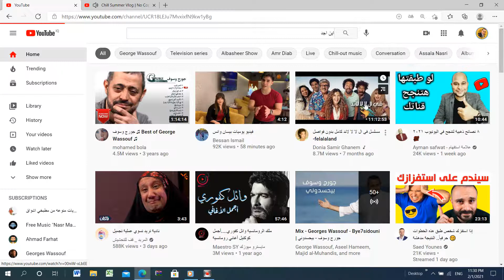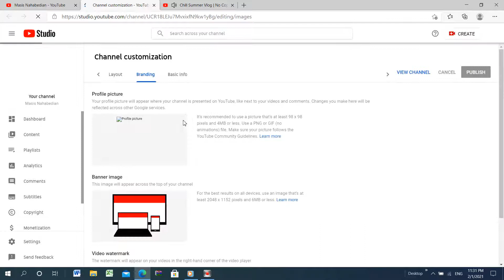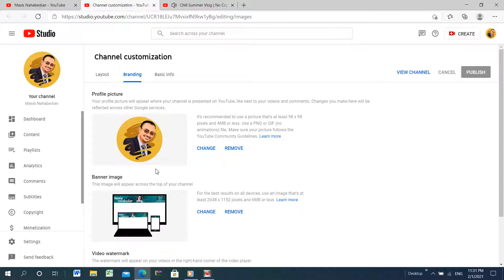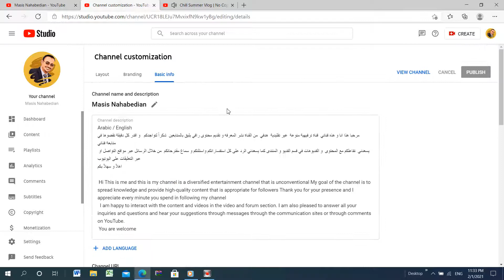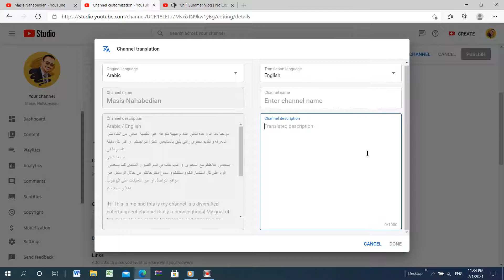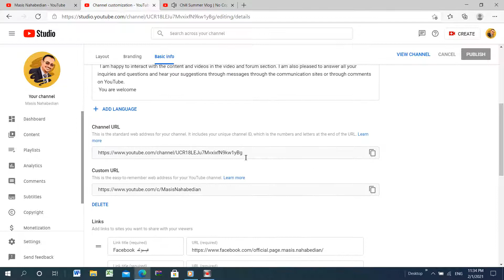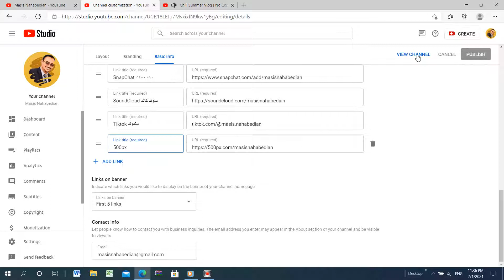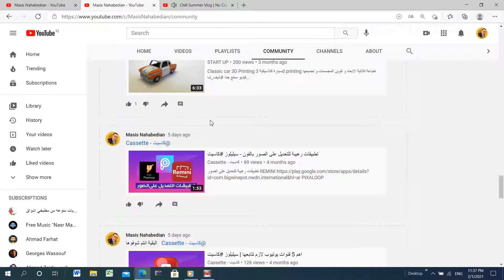طريقة تخصيص قناة اليوتيوب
طريقة تخصيص قناة

 اذا كنت متابع جديد للقناة     هذه القناة منوعة و بيها  قوائم تشغيل تناسب اهتماماتكم   القي نظرة عليها